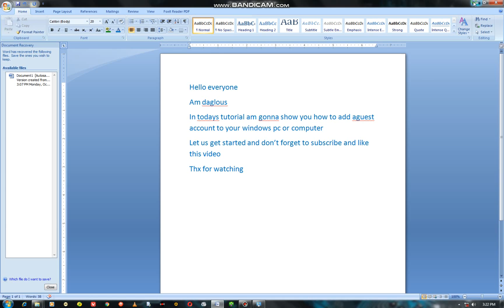Add a guest account on your computer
hello everyone in todays tutorial am gonna show you how to add another account(guest account) to your windows pc